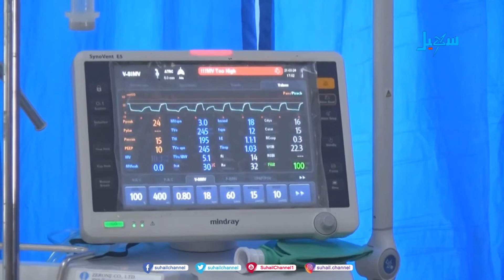أزمة أكسجين في ظل انتشار موجة جديدة من فايروس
تقرير : أحمد مكيبر
تردد قناة سهيل الجديد على النايل سات 11603 / أفقي